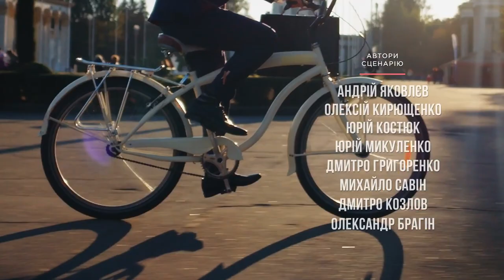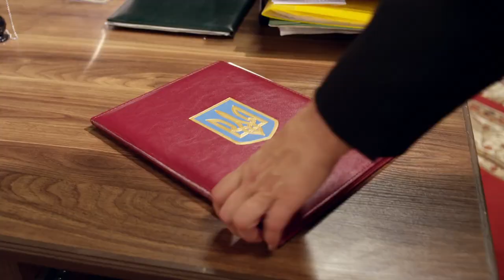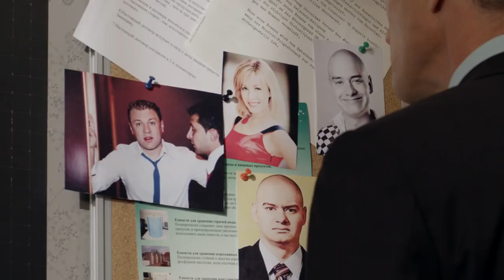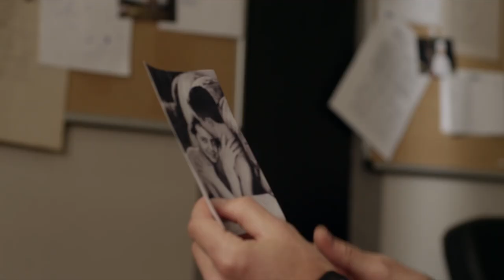Servant of the People - Bölüm 14 | Türkçe Altyazılı Tam Bölümler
Vasiliy'nin yönetimi, kendilerini kanunların üzerinde gören Ukraynalı milyonerlere karşı çıkıyor. Sveta, Vasiliy'den bir iş ister.

Ya sıradan bir adam, bir ülkenin dürüst ve ilkeli başkanı olursa?

⭐️ Gelecekteki gerçek bir hikayeden uyarlanmıştır. 🇺🇦

Sıradan, dürüst bir adam yanlışlıkla Ukrayna cumhurbaşkanı seçildiğinde ne olur? Dünyayı alt üst edecek mi?
Halkın Hizmetkarı komedi dizisinde, mütevazı ve mütevazi lise tarih öğretmeni Vasiliy Holoborodko, ülkesindeki sefil duruma öfkeli bir şekilde kameralara yakalanır. Öğrencilerinden biri videoyu YouTube'da paylaştığında viral bir sansasyon haline gelir. Herkes Vasiliy'nin öfkesini sever.
Daha sonra, bir Cumhurbaşkanlığı seçimi yaklaşırken, sıradan insanlar Vasiliy'i aday olarak kaydettirmek için gereken ücretleri kitlesel fonlamaya başlar. Ve herkesi şaşırtan bir şekilde, o kazanır! Vasiliy artık Ukrayna'nın yeni başkanıdır!

Tür: Siyasi Komedi
Bölüm sayısı: 24 x 23-25 dk
Yıl: 2015
Yapımcılar: Vladimir Zelenskiy, Sergey Shefir, Boris Shefir, Andrey Yakovlev, Alexey Kiryushchenko
Yönetmen: Alexey Kiryushchenko.
Senaristler: Andrey Yakovlev, Yuriy Kostyuk, Dmitry Grigorenko, Yuriy Mikulenko, Mikhail Savin, Dmitry Kozlov, Alexander Bragin.
Oyuncular: Vladimir Zelenskiy, Stanislav Boklan, Eugen Koshevoy, Dmitry Lalenkov, Vladimir Goryansky ve diğerleri